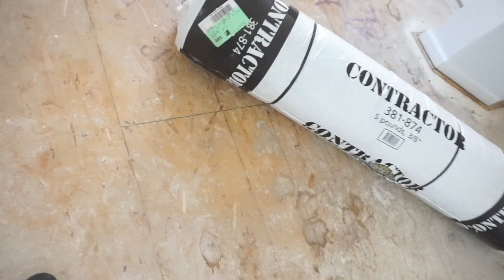TAKING OUR GUNS/FIREARM TEST IS IT EASY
WE TOOK OUR GUNS/FIREARM TEST IS IT EASY